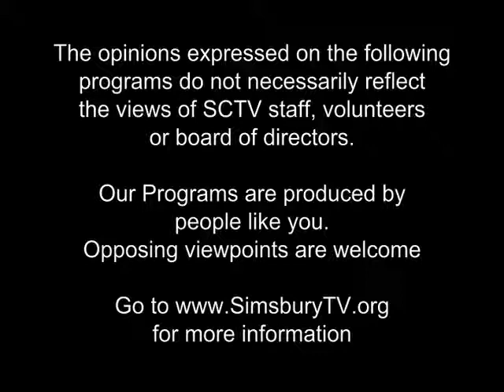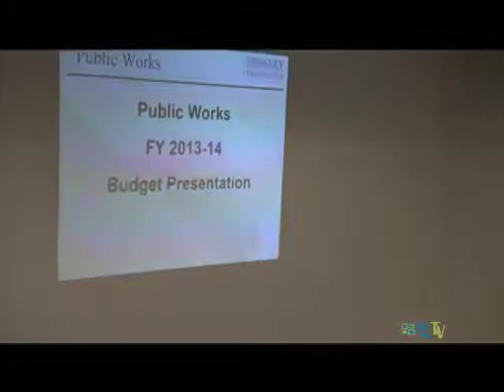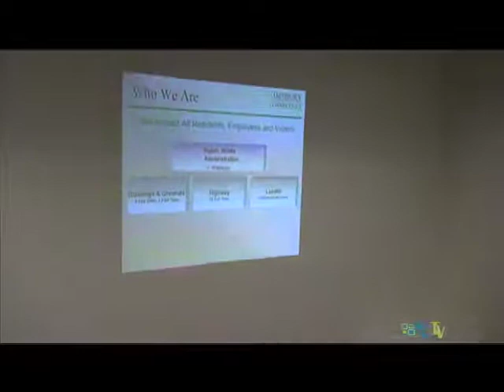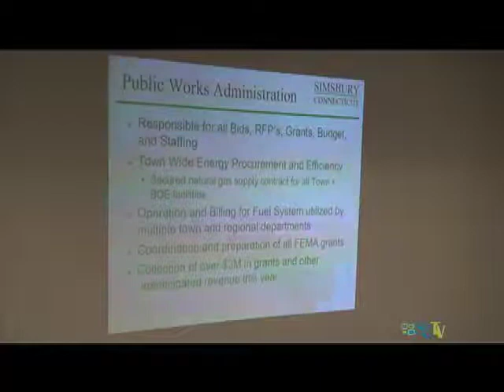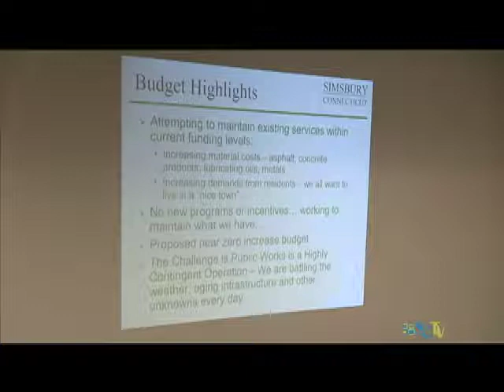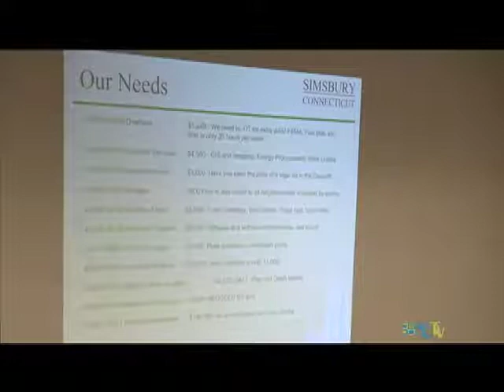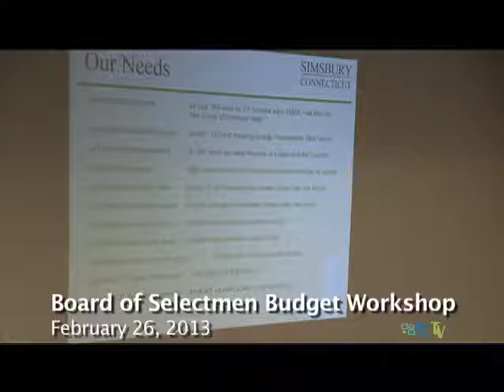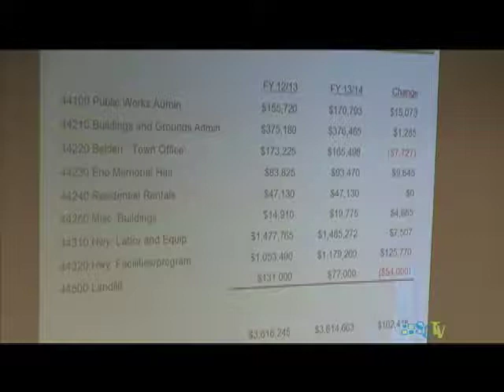Board of Selectmen Budget Workshop February 26, 2013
Simsbury CT, Board of Selectmen Budget Workshop
Taped February 26, 2013